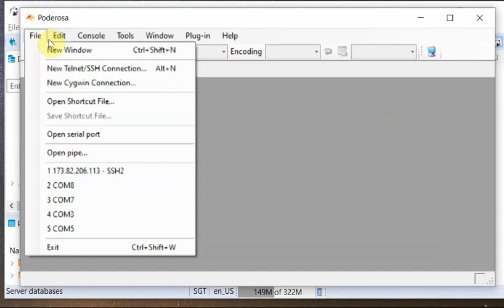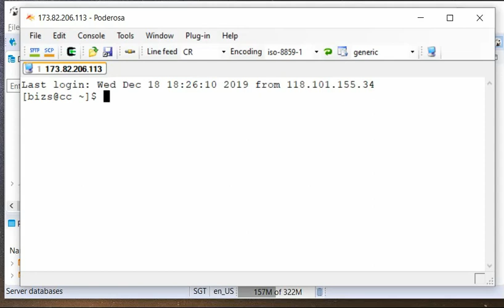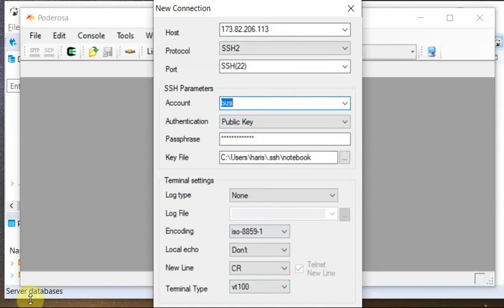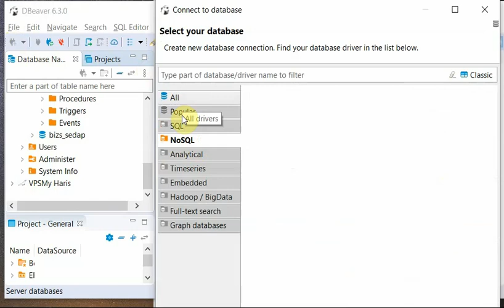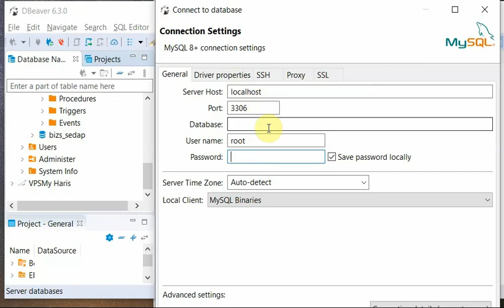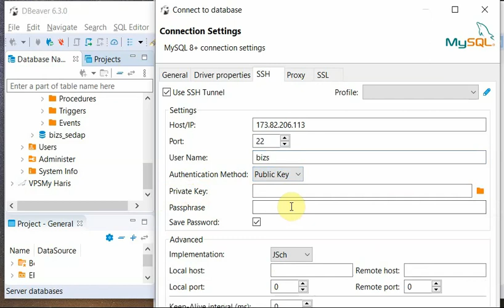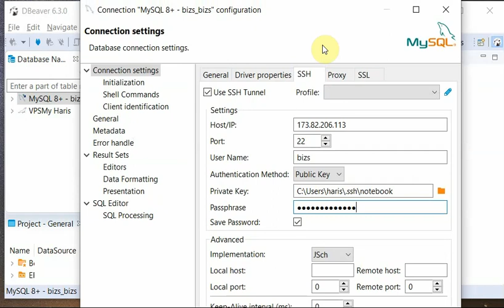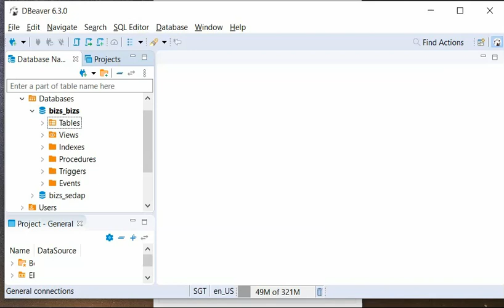Reverse proxy or tunneling to MySQL database over SSH using DBeaver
Reverse Proxy ke MySQL database menggunakan DBeaver